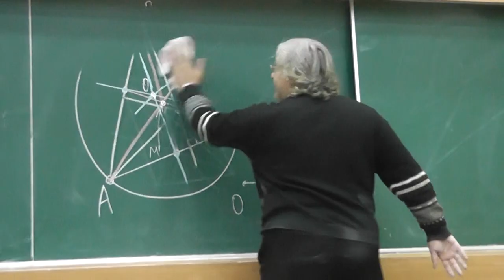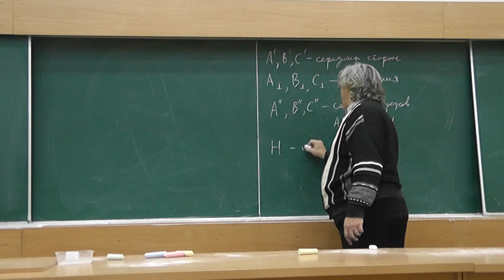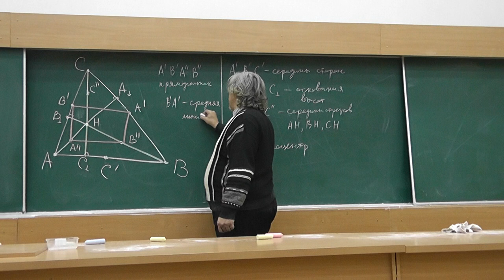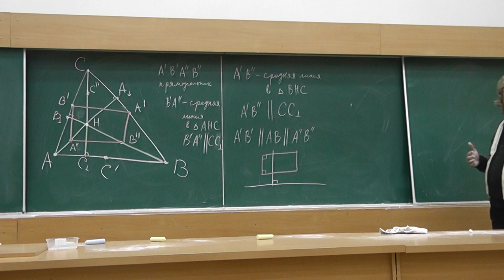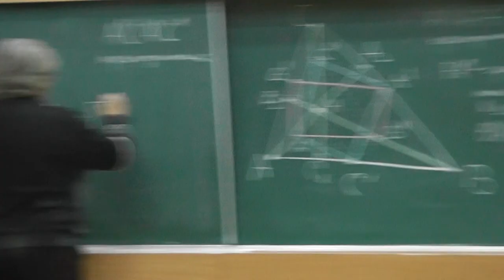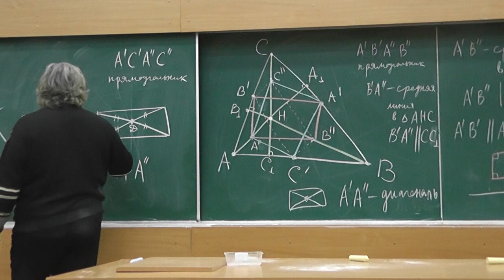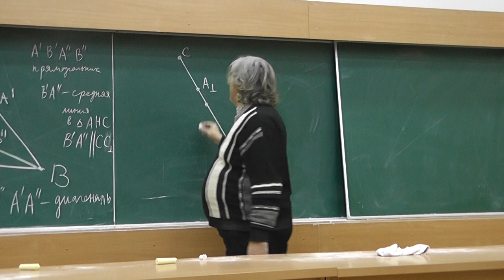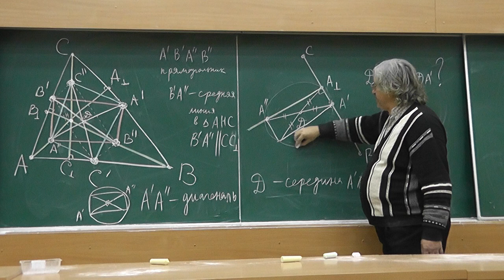26 Окружность девяти точек